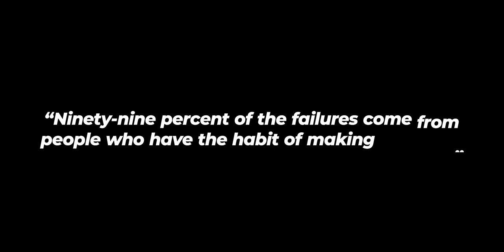When you Run Out of Excuses... What next?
As people and especially creatives and perfectionist, we're often plagued with wanting so much and expecting so much of everything we want to achieve that we make all the excuses in the world to defend why we're not making any efforts

I started my freelance journey a little over a year ago and I have so many I want to work on, but alas, I have been putting them off with the excuse that they can only be achieved with certain things.

Although this is partly true, this often tends to send us into creative slumbers because we'd rather do nothing in place the perfect thing we want to create.

I have, in the space of a year and half, gone from an entry level DSLR camera, to an entry level mirrorless, and now an entry level cinema camera. I'm done making excuses.

It's time to do that which I've always wanted to do... build and grow my craft of becoming the best storyteller I could possibly be.